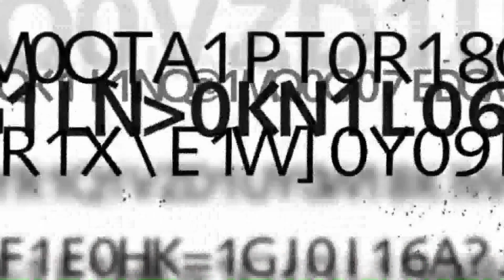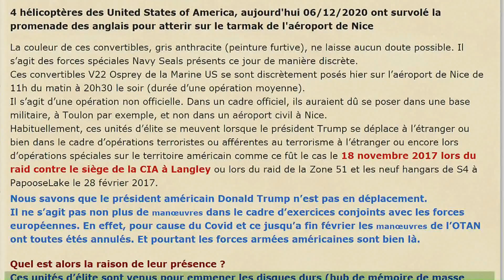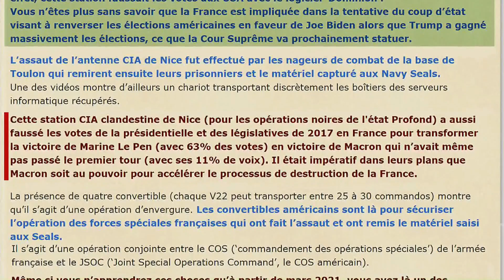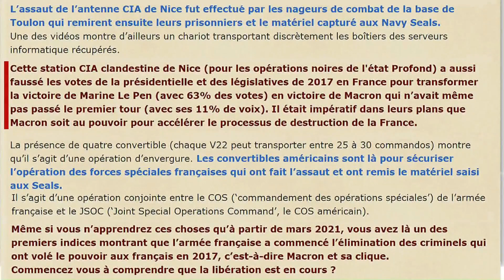D.TRUMP intervient en FRANCE contre la C.I.A et contre MACRON (Hd 1080)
Pour l'administration TRUMP nettoyer le marais ne se cantonne pas aux USA. En effet son pire ennemi c'est la CIA et la CIA est partout en occident...La France ne fait pas exception semble t-il
et ce bien au contraire, jusque dans nos propres élections...